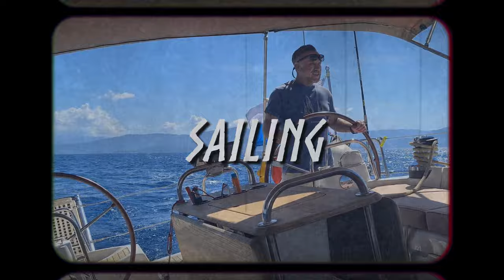Your SNEAK PEEK at: A Greek Sun Odyssey - Around The Islands In 80 Days!!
This isn't just a postcard paradise , AND This isn't just OUR  journey; it’s yours to embark upon too.

Welcome to sailing trinity season 2, A Greek Sun Odyssey - Around the islands in 80 days. As the season unfolds, you'll find echoes of the timeless Vernian adventure, but with a twist—our very own real-life adventure, a chance to truly live and breathe the spirit of Greece.

This video is about: Sailing Trinity Season Two: A Greek Sun Odyssey: Around The Islands in 80 DAYS sailing adventure!

00:00 FIRST TASTE
00:23 CREW INTRO
00:37 LOCATIONS
00:51 OVERVIEW
01:29 OUTRO